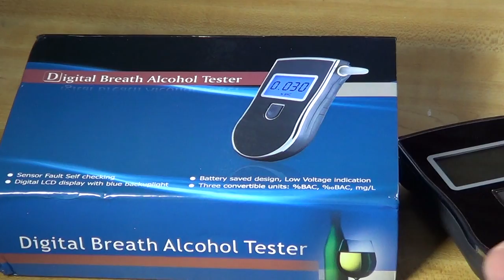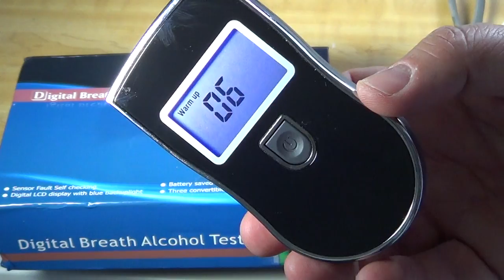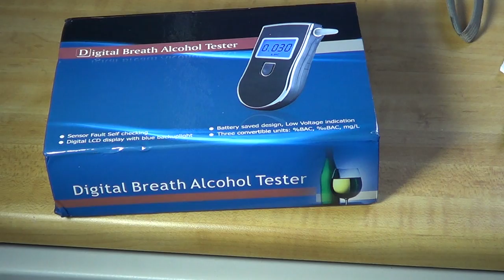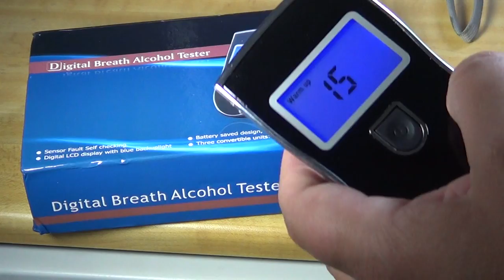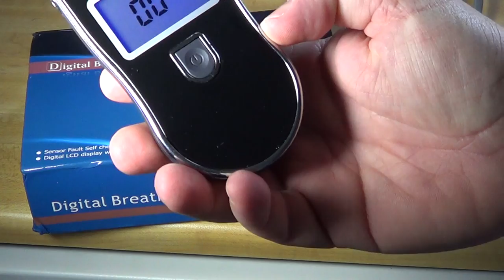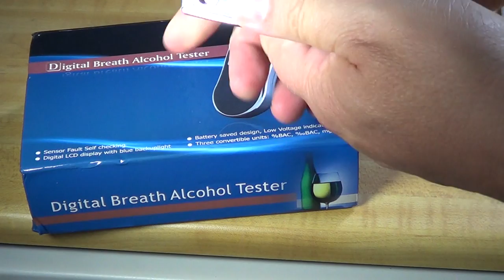Digital Breath analyser gadget review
Great gadget to know if you've been drinking too much to take your car.  less then $20 on Ebay